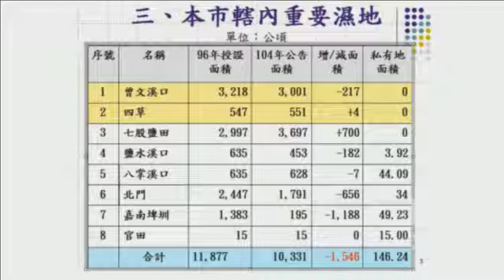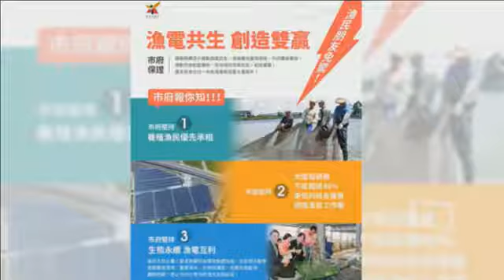快樂心聲 2018.0806 台南市政府 李孟諺 代理市長 台南市政介紹--淹水、南鐵、濕地、漁電共生等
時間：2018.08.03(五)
節目：快樂心聲
主持人：安圻Angel
來賓：台南市政府李孟諺代理市長
議題：台南市政介紹--淹水、南鐵、濕地、漁電共生等